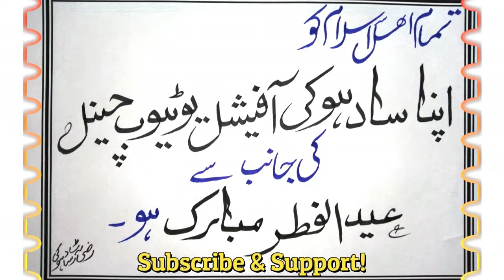Eid Mubarak By Apna Sadhoke Official - Apna Sadhoke Official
syed fayyaz ali shah,

fayaz ali atari,

God bless you to all!